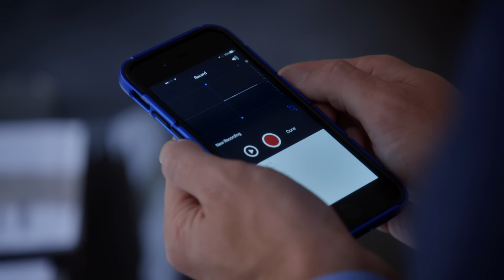the most boring man in america: teddy vs amy vs jake | Brooklyn Nine-Nine | Comedy Bites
yawning my way thru cutting this edit
The most boring man in America is here: it's Teddy and the best of his misadventures with Jake and Amy. Whether he's scheming to take down the Nine-Nine, break up our fave couple or just kick back with a Pilsner, it's here. What comp do you want to see next?